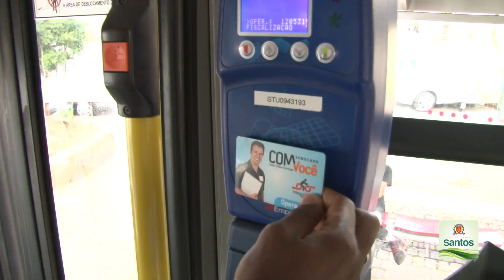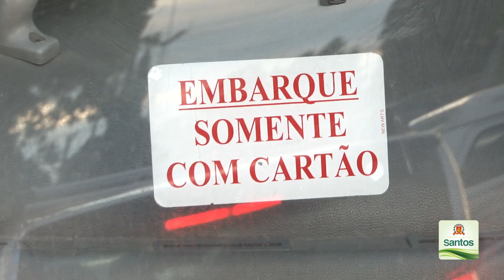Ônibus de Sorocaba têm bilhetagem eletrônica há 11 anos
Desde de 2002 a cidade de Sorocaba não tem cobrador e nem os motoristas fazem a cobrança da passagem do transporte coletivo. No município são utilizados vários tipos de cartões transporte, de acordo com a necessidade do usuário.